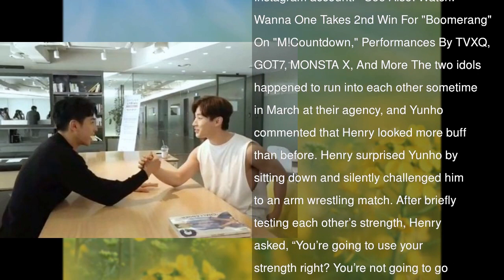Watch: TVXQ’s Yunho And Henry Face Off In An Impromptu Arm Wrestling Match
On March 30, videos of an arm wrestling match between Henry and TVXQ’s Yunho were posted on the group’s official Instagram account.